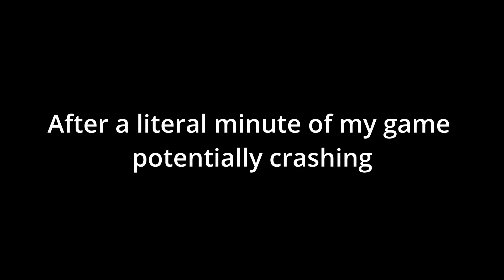Brawn Not Brains | 60 Parsecs #6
We use our most important muscles, our biceps, to solve all our problems